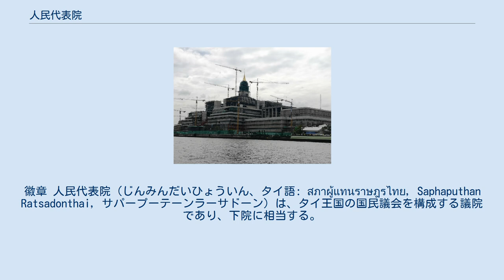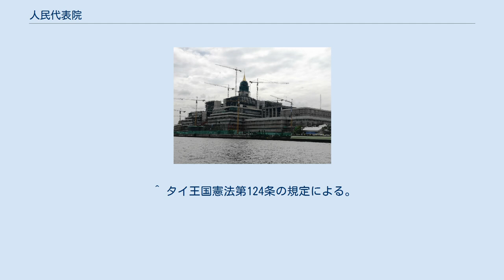人民代表院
徽章 人民代表院（じんみんだいひょういん、タイ語: สภาผู้แทนราษฎรไทย, Saphaputhan Ratsadonthai, サパープーテーンラーサドーン）は、タイ王国の国民議会を構成する議院であり、下院に相当する。
 クーデタによる憲法停止や一院制の導入により、廃止と設置が繰り返されている。
 4年。
解散時には任期満了前に議員資格を失う。
 2017年に成立した憲法改正により、小選挙区比例代表並立制から小選挙区比例代表併用制に改正された。
 2017年に成立した憲法改正により、500人とする。
 国民議会議長を兼任する。
職務の遂行において中立を義務付けられている。
 最大で2名まで選出できる。
なお、正副議長は政党の役員を兼務することができない。
 閣僚を選出されていない、総議員数の5分の1以上（20％）の議席を有する政党党首（議員兼任）から野党指導者を任命。
野党の総数が20％未満の場合、野党議員の過半数の支持を得た野党党首を任命。
 ^ タイ王国憲法第89条の規定による。
 ^ タイ王国憲法第124条の規定による。
 ^ タイ王国憲法第110条の規定による。